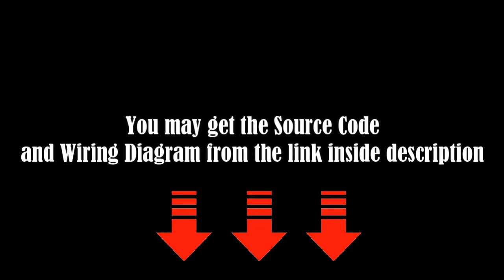DIY Smart IOT Hand Sanitizer with notification using Nodemcu V3 and Blynk 2.0, Smart Water Dispenser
This Smart IOT Hand Sanitizer is designed to provide solution in this new era of pandemic. This kit purposely designed is to build contactless environment, which is used without touching with hand. The kit is mainly build by Nodemcu V3 as microcontroller. This kit is prefect in building the project such as STEM education project, subject Reka Bentuk dan Teknologi (RBT). This kit is also prefect for student, beginner, maker and else who are enjoying in making project.

Important Message for you

Due to our developing team consume high cost in generating project idea and guide. We are unable to survive from youtube earn. We sell the code, schematic and guide with low cost in order to maintain our team. Hope you guys can support us, we will continue contribute idea and guide.